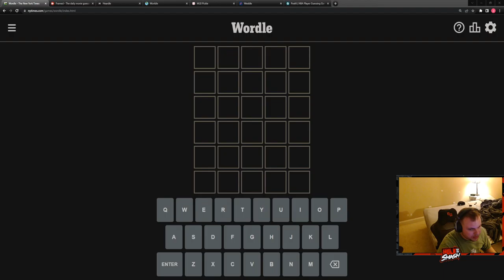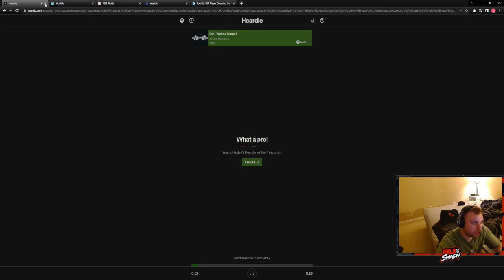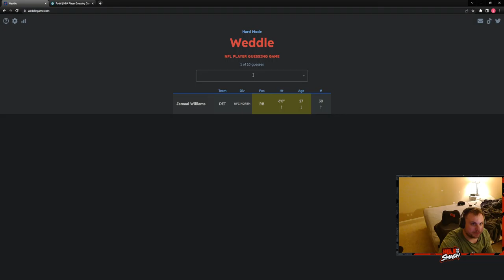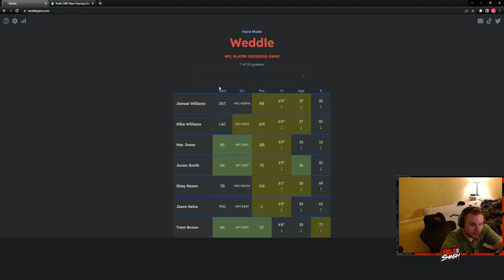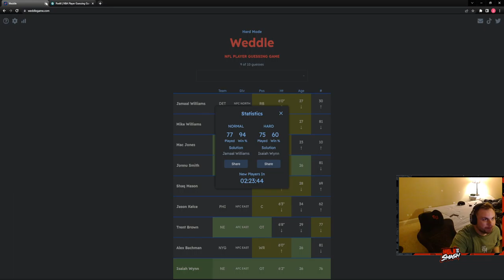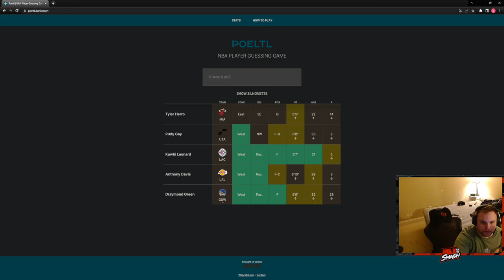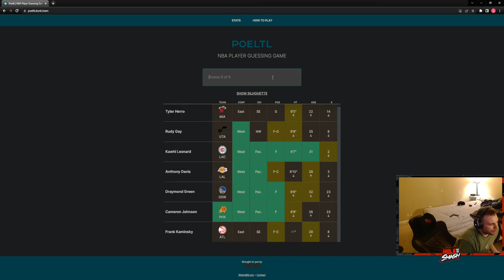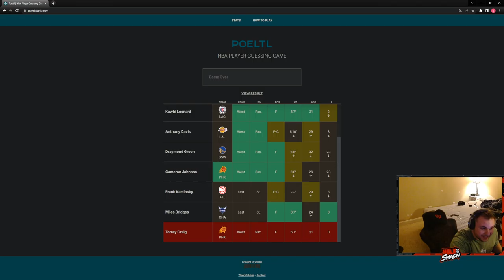Wordle Gauntlet 8/3/22- Wordle, Framed. Heardle, Worldle, Pickle, Weddle, and Poeltl